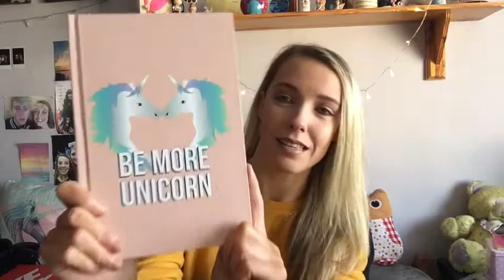What I got for my 23rd Birthday 🎉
YouTubers

Paige and Holly

Hannah Witton